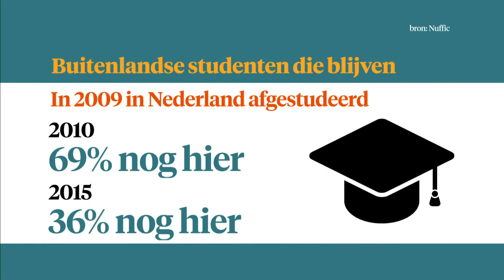Nederland casht dankzij internationale studenten - Z TODAY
Ze leveren miljoenen euro's op voor onze economie: internationale studenten. En niet alleen tijdens hun studie, maar ook daarna.